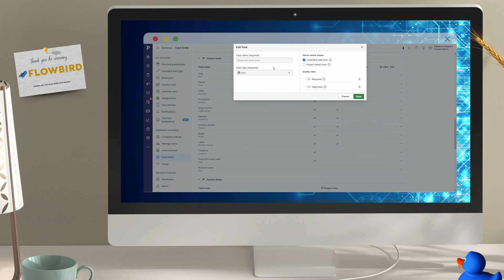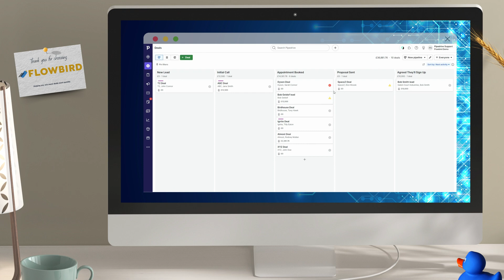Mastering Required Fields: A Comprehensive Guide for Pipedrive Success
In this comprehensive guide, we delve into mastering the required fields feature of Pipedrive, the leading CRM system empowering sales professionals worldwide. Discover how to leverage these vital fields effectively to achieve unparalleled success in managing your sales pipeline and driving revenue growth.

🔥 What are required fields in Pipedrive?
Required fields are the information elements that must be filled out in Pipedrive's interface to ensure accurate data collection and consistent record-keeping.

🔑 Unlocking the power of required fields
Learn how to strategically define and utilise required fields to enhance data integrity, strengthen collaboration among team members, and extract meaningful insights. We share insider tips and best practices, enabling you to optimise your use of Pipedrive and maximise its potential impact on your business.

📈 Driving sales success with well-designed fields
Discover how to tailor your required fields to capture valuable information that aligns with your sales strategy. By mapping out and implementing the right fields, you can effortlessly track prospects and deals, enhance customer interactions, forecast accurately, and ultimately close more deals.

⚙️ Configuring required fields effectively
We guide you through the process of setting up and customising required fields in Pipedrive. From creating custom fields to defining conditional requirements, you'll gain a comprehensive understanding of how to adapt the CRM system to your unique business needs.

🎯 Achieve Pipedrive success with required fields
Mastering required fields is key to unlocking the full potential of Pipedrive. By the end of this guide, you'll possess the knowledge and strategies needed to align your CRM system with your sales goals, streamline your workflow, and skyrocket your sales performance.

🔔 Don't miss out on this ultimate guide to required fields in Pipedrive! Watch now to transform your sales processes and drive unprecedented success.